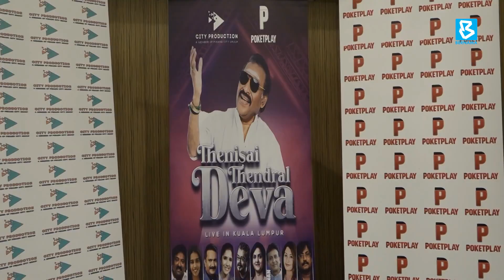தேனமுத கானங்களோடு மலேசிய ரசிகர்களைச் சந்திக்க வருகிறார் தேனிசைத் தென்றல் தேவா